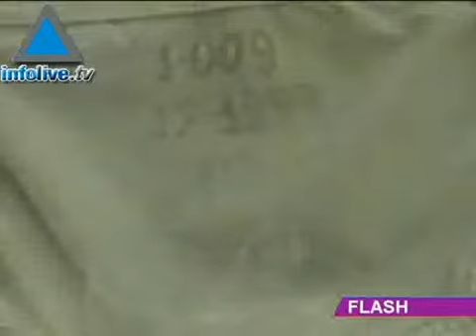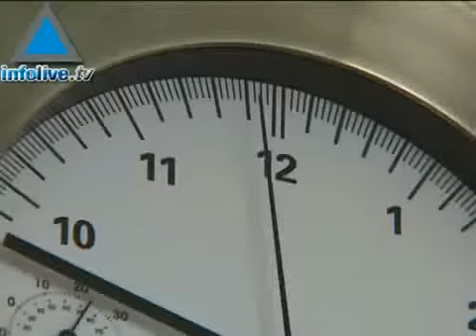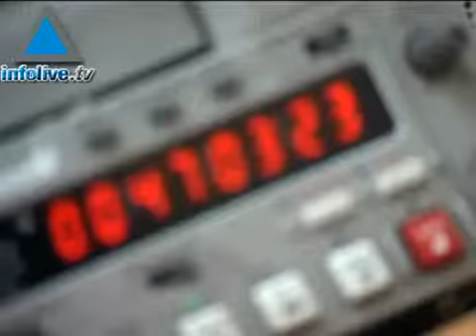Flash de información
Los titulares de hoy:
Irán precisará de 3 a 8 años para alcanzar la bomba atómica.
Olmert confirmó que recibieron una carta escrita por Ron Arad en 1988.
6 cohetes kasam lanzados por palestinos.
Revuelta de prisioneros palestinos en un penal.
Irán reprime las conductas inadecuadas del público.
Aumentó la venta de computadoras en Israel.